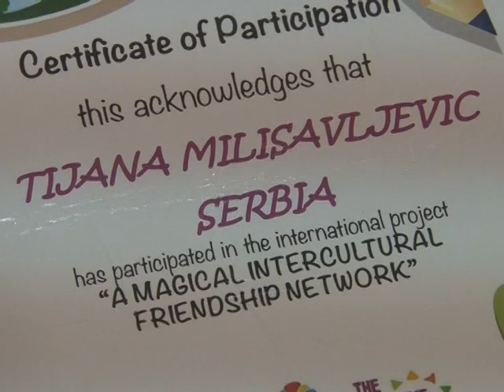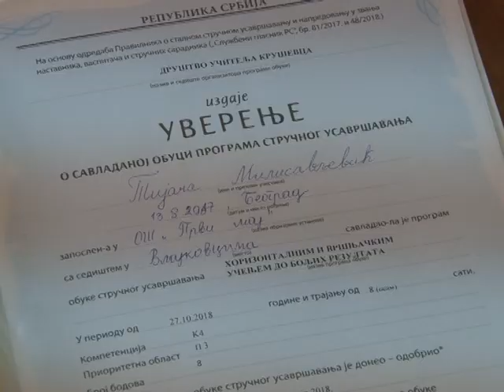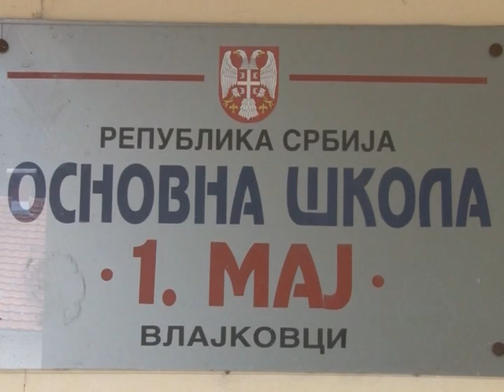Učiteljica Tijana Milisavljević članica Asocijacije najboljih nastavnika bivše Jugoslavije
Tijana Milisavljević, učiteljica u izdvojenom odeljenju O. Š. „Prvi maj“ Vlajkovci u Graševcima, postala je jedan od 78 punopravnih članova najboljih nastavnika sa prostora nekadašnje Jugoslavije. Asocijacija najboljih nastavnika formirana je protekle godine, a članovi ove organizacije proglašavaju se na osnovu unapred postavljenih, visokih i javno objavljenih kriterijuma.
Tijana Milisavljević učestvovaće na Akreditovanoj 3. regionalnoj obrazovnoj konferenciji pod nazivom „Svet obrazovanja briše granice“ od 31. oktobra do 3. novembra u Beogradu.